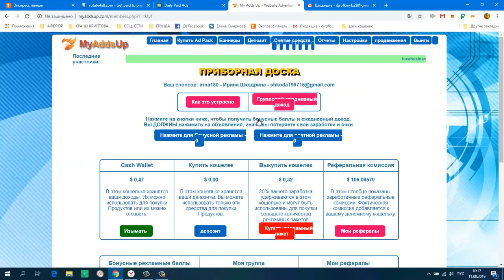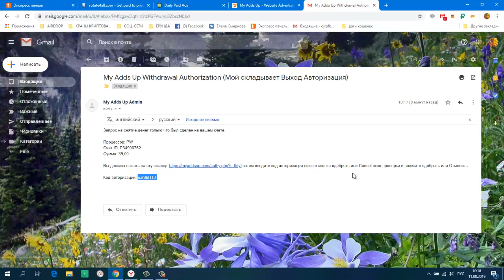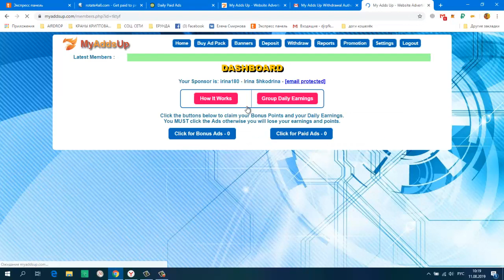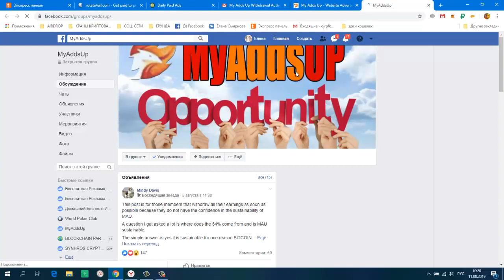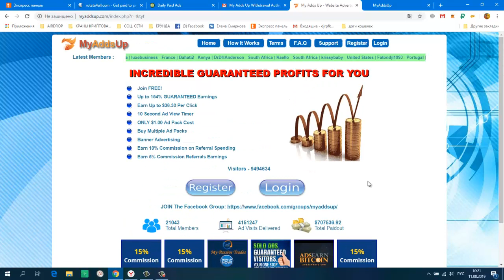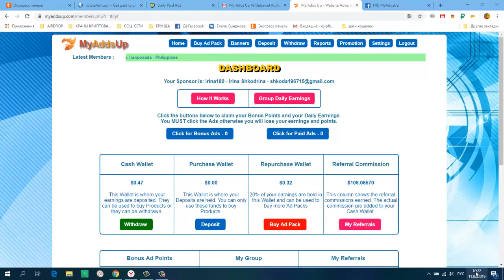MyAddsUp ПЛАТИТ! Ещё раз про Вывод!!!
без вложений не получиться, нужно купить , хотя бы один пакет за 1 $. минимальный депозит 1.05 $
Дата операции: 11 Авг 2019 23:18
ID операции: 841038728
Тип операции: перевод
Статус: выполнен
Сумма получения: 37.83 $
Комментарий: My Adds Up Withdrawal for tktyf